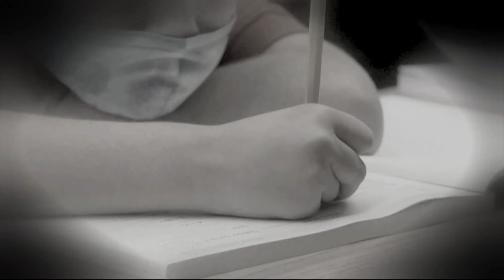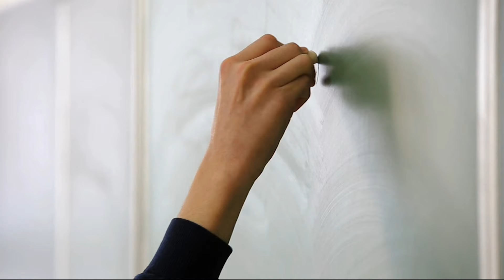Las Vegas schools face overcrowding; rezoning proposed to alleviate pressure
As Las Vegas continues to expand rapidly, the Clark County School District Attendance Zone Advisory Commission is addressing the challenge of overcrowded schools.